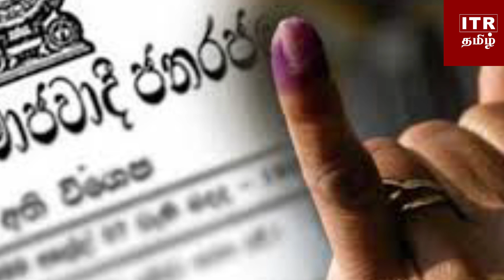உள்ளூராட்சிமன்றத் தேர்தல் குறித்த உயர் நீதிமன்றம் தீர்ப்பு